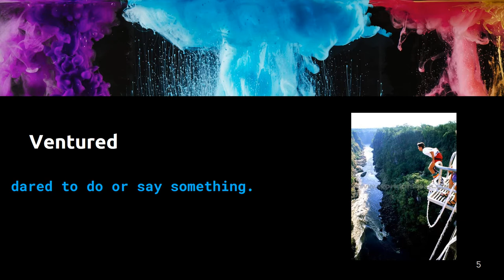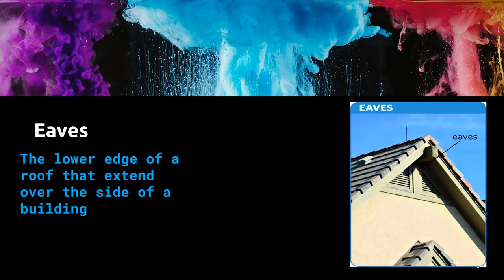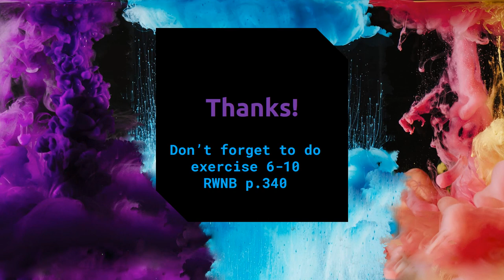vocabulary river to the sky